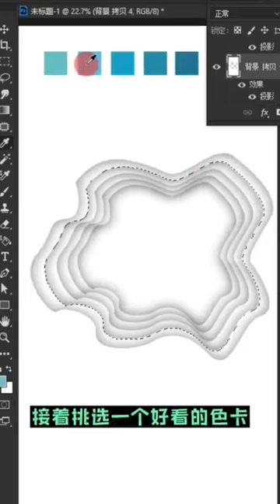剪紙風格海報，PS馬上搞定